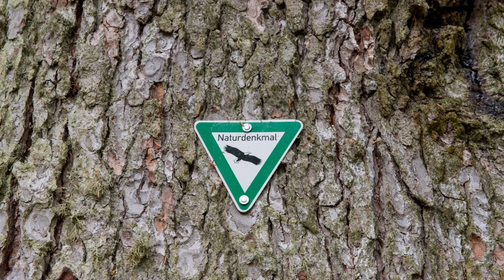100%VS Episode 6 | Der Forst in VS | 13.04.2018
100%VS Episode 6 | Der Forst in VS | 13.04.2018

Der Forst in VS
Auszug eines Showteils ohne Live-Kommentar aus der Medienreportage von Michael Kienzler und Michael Hoyer.

Copyright by Michael Kienzler und Michael Hoyer